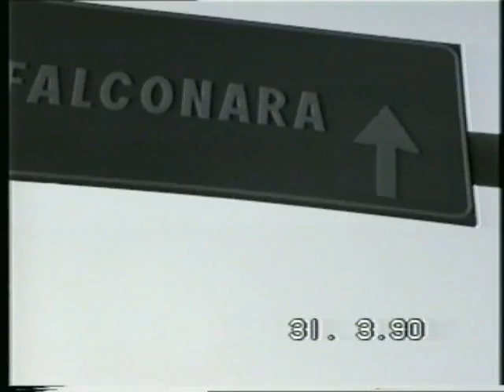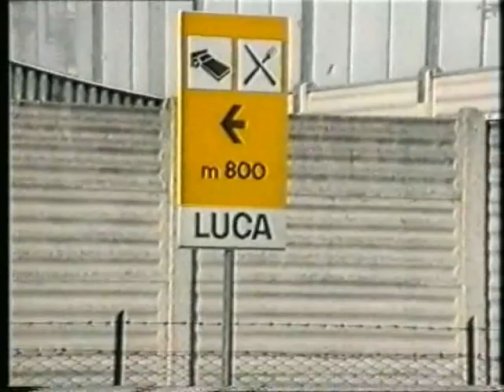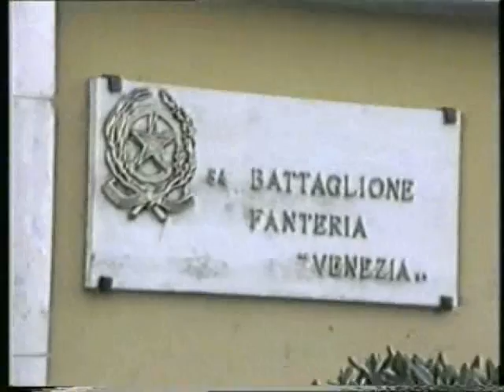84 Battaglione Venezia Caserma Saracini 1990 Falconara Marittima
Alcune riprese video dall'esterno della Caserma Saracini prima e dopo il giuramento del 2° Ska 90.
Ricordiamocela cosi' come era.
Altri particolari, sono la famosa Raffineria Agip (che ci creo' problemi alla respirazione con tosse e mal di gola) , la macchina usata era un Alfa 75 1.6 a carburatori (del mio amico Luigi)